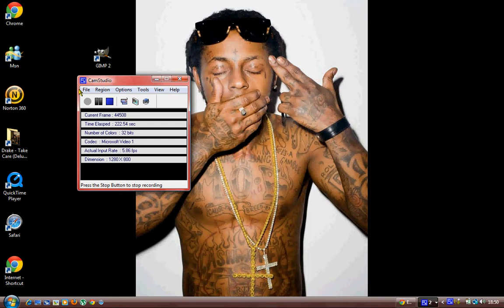Fifa Ultimate Team- Team Of The Week. 21stDec-28thDec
This Weeks Team Of The Week Features Players Like..

-Tiago Silva-87-88
-Bryan Ruiz-82-84
-Soldado-82-84
-Julio Cesar-85-86
Thanks..